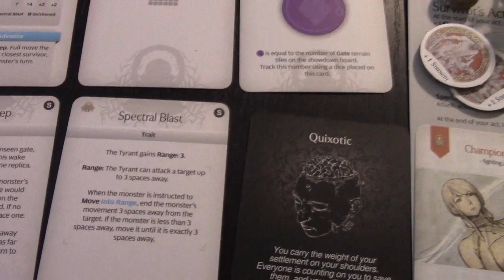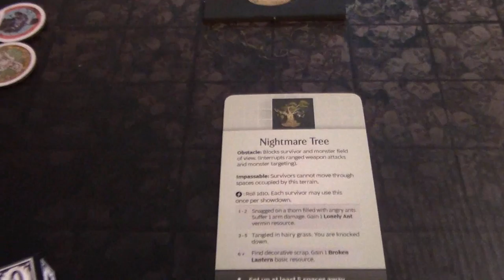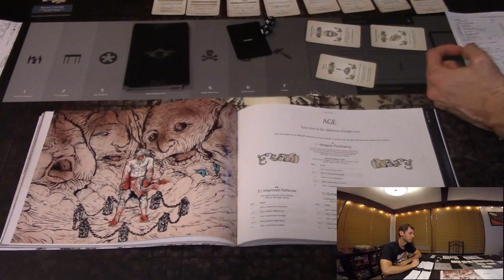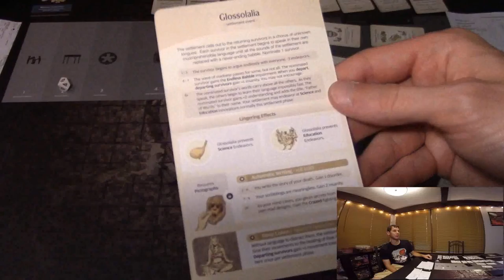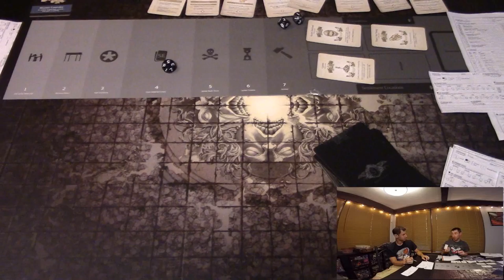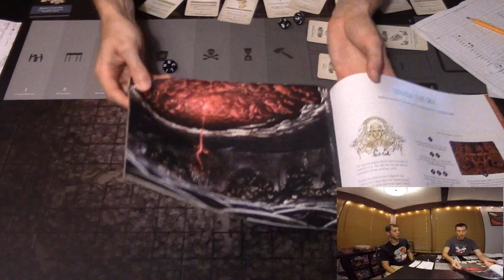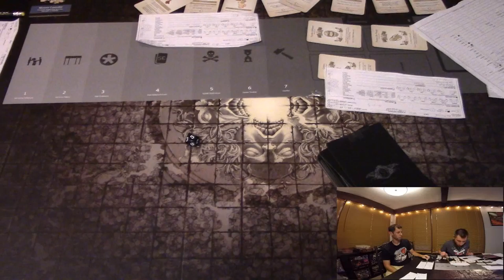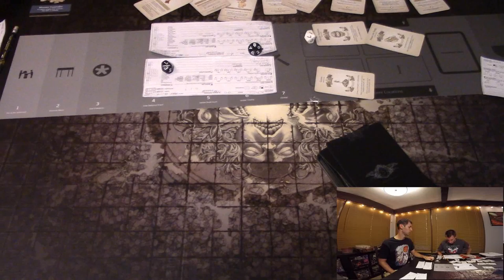Kingdom Death Monster People of the Stars Campaign - Fight #11 Tyrant lvl 2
We are lucky enough to be paid another visit from our Dragon Tyrant friend. This year he gets a bit more powerful and likes to place gates down all over the place.

We decided to send some of our best to face him. Blitz, Taric, Miss Fortune, and Annie.

I know this video will spark a discussion about ambidextrous and the two rib blades we used. This was filmed before this was brought to our attention, but going back and thinking about it. Snots and I are in agreement and we are going to keep this in play. We will not be able to add speed modifiers based on character development, but since each weapon can be used in one hand and these are the only 1 handed grand/slow weapons, we are able to attack with each. Meaning our base attack speed will be 2. If people would like to discuss further :) please go ahead.

Enjoy the showdown!